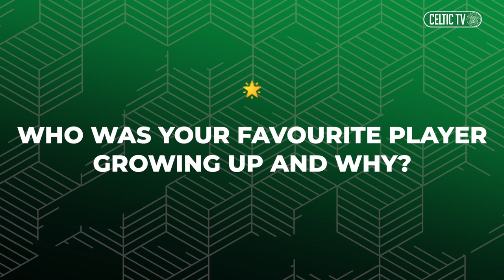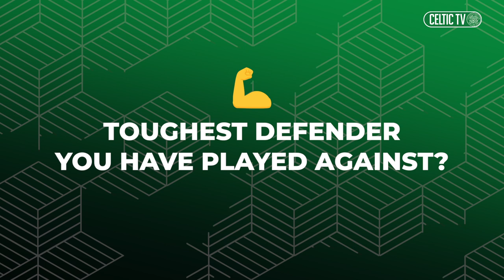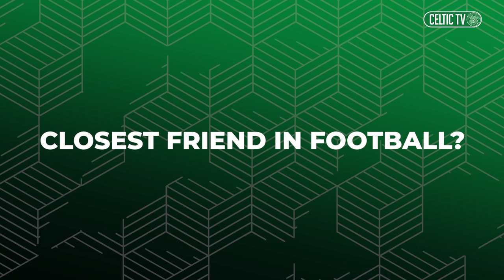Quick-fire Q&A with Celtic and France U21's Odsonne Edouard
🟩 Favourite goal
🟩 Toughest defender
🟩 Closest friend in football
➕ More...

🤔 Quick-fire Q&A with Scottish Premiership top scorer 2020/21, Odsonne Edouard 🍋🍀